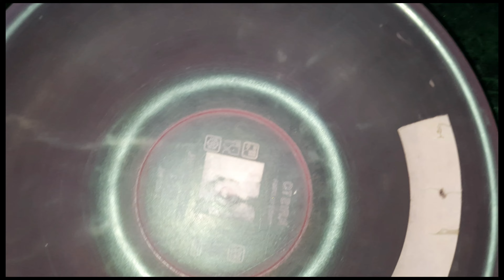कढी पकोडा # spicy and tasty # by SAVITA's KITCHEN #